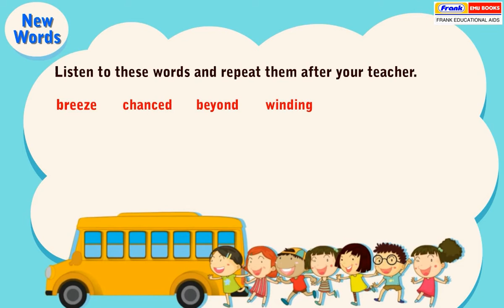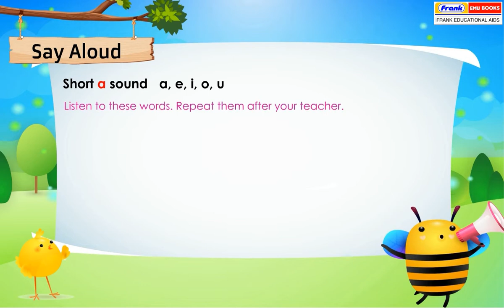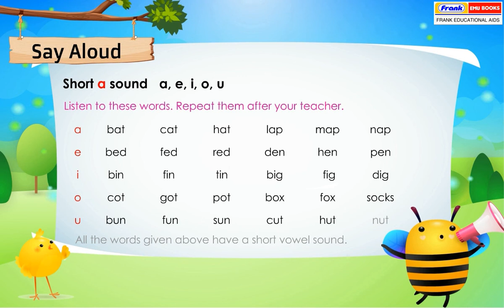Sparkle 2 - Poem 1 - Flying Kite